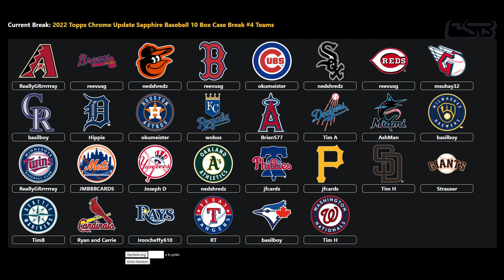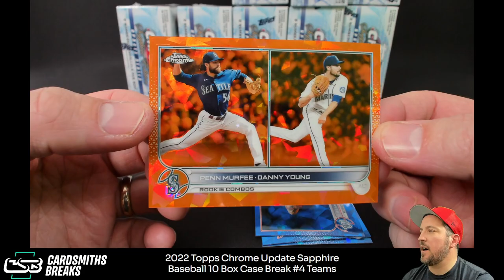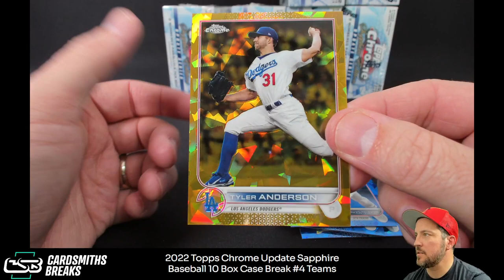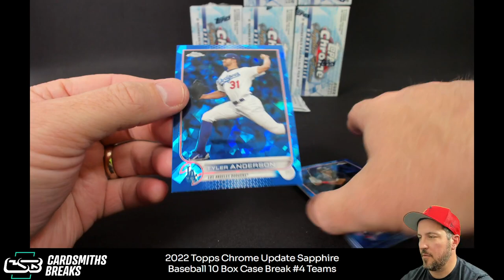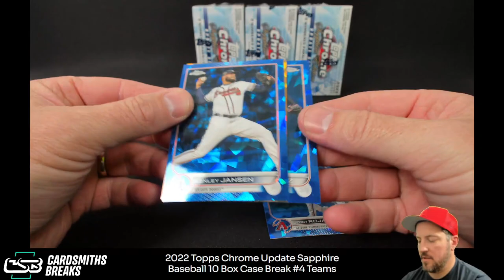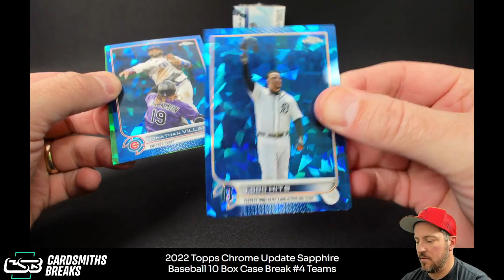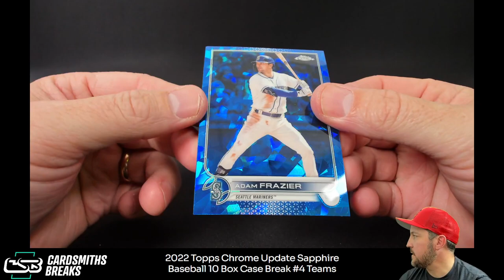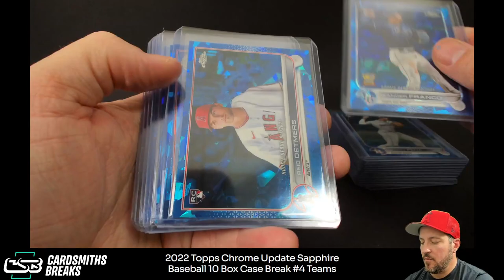2022 Topps Chrome Update Sapphire Baseball 10 Box Case Break #4